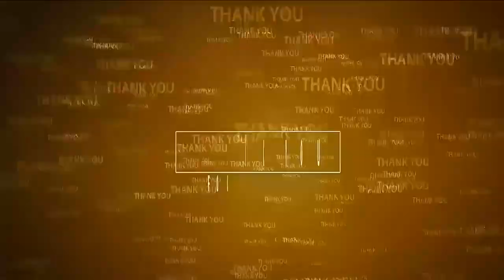రంగ‌డి సేవ‌లో హైకోర్ట్ న్యాయ‌మూర్తి స‌తీమ‌ణి@N3NEWS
- ఆల‌య మ‌ర్యాద‌ల‌తో స్వాగ‌తం ప‌లికిన చైర్మ‌న్‌, కార్యనిర్వ‌హ‌ణాధికారి